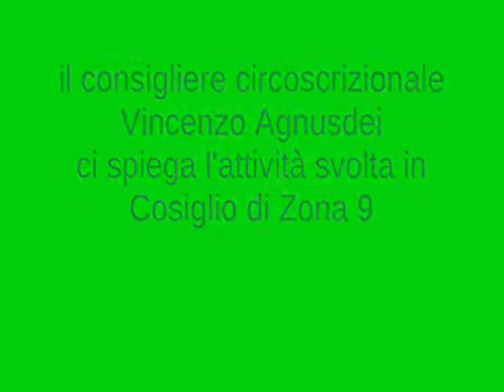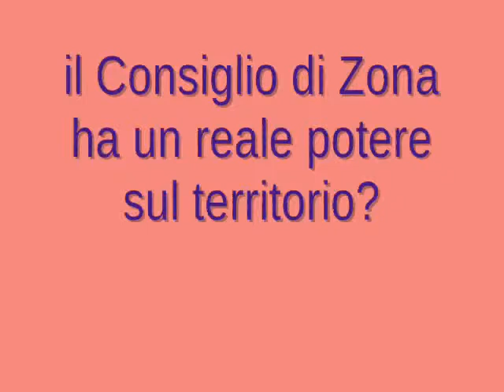Consigli circoscrizionali a MIlano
Vincenzo Agnusdei ci racconta i primi 6 mesi di attività in Consiglio di Zona 9, quanto costa e quanto è efficiente questa Istituzione territoriale.